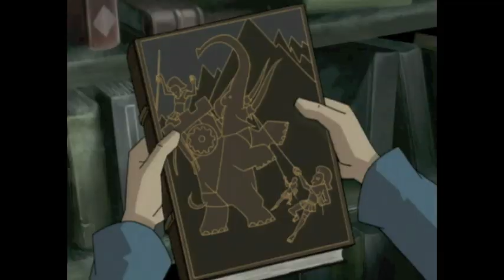Code Lyoko- Fighting all the way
A video requested by 99MeSmErIzE

It doesn't have a plot or a theme, but I'm happy with how it turned out, I really enjoyed editing it.

I Hope you will like it too